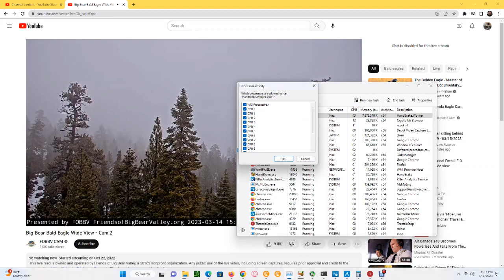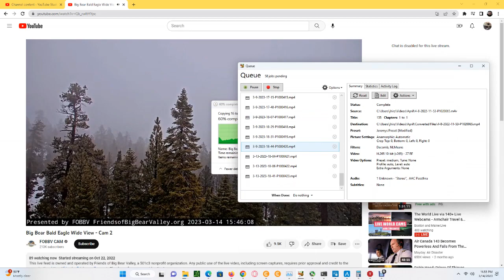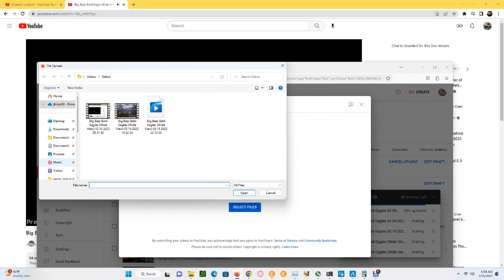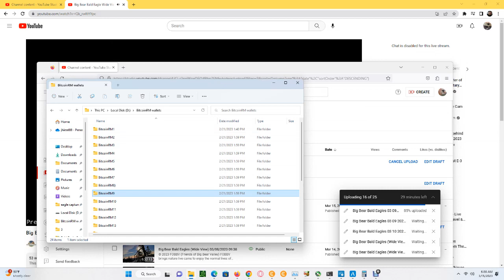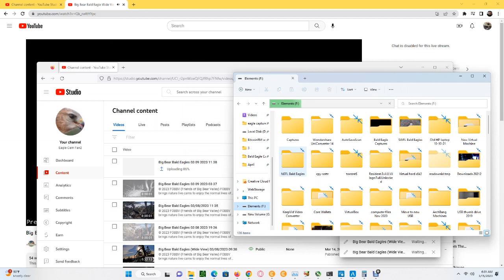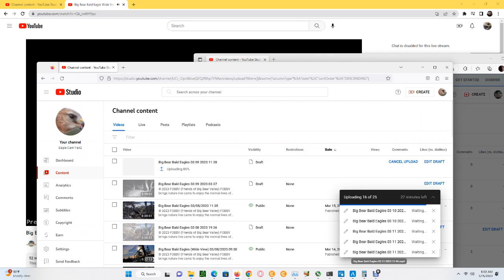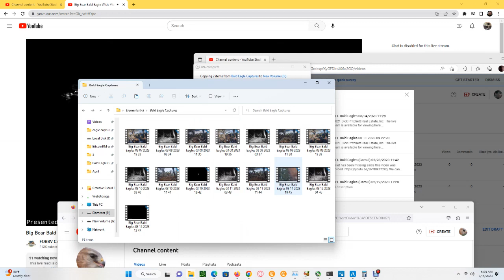Big Bear Bald Eagles (Wide View) 03/14/2023 23:13